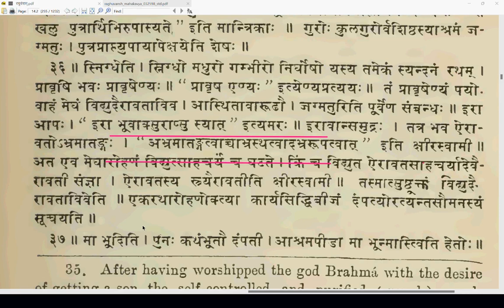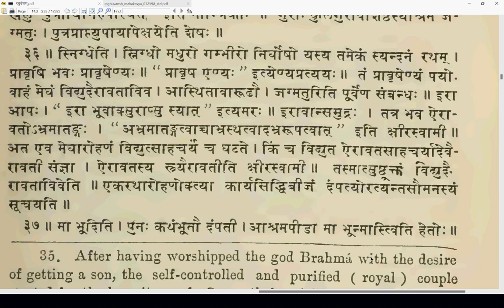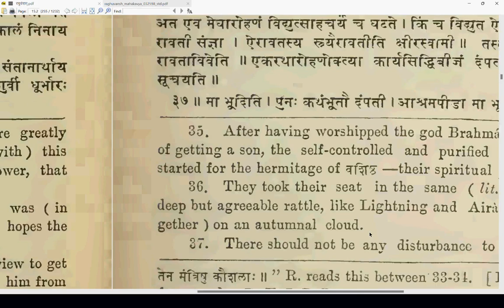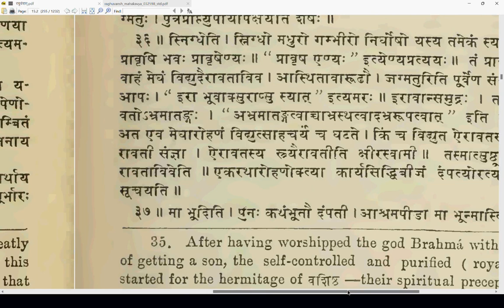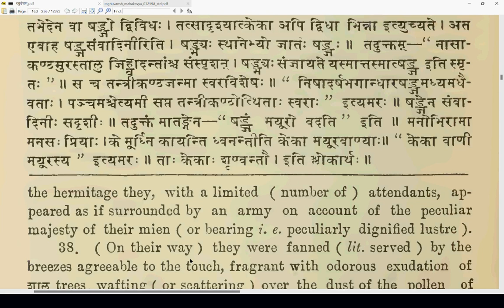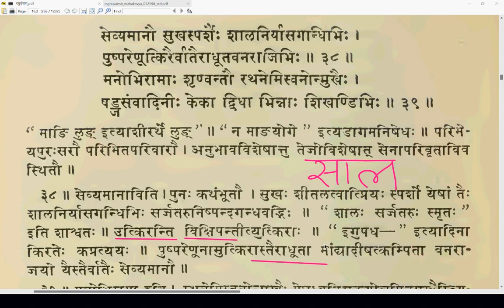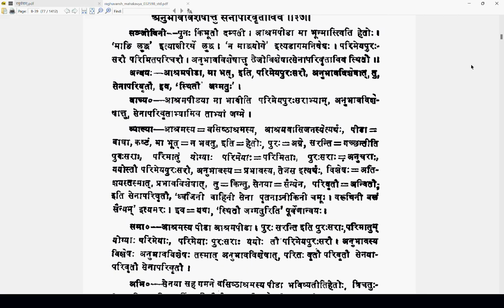Raghuvamsham Sarga 1-15-Shlokas 37-39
24-July-2023